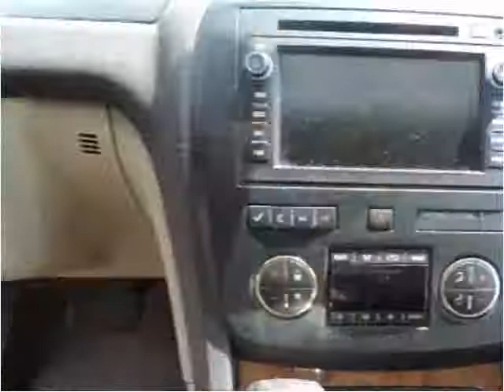2011 Buick Enclave Used Cars Brooklyn NY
This 2011 Buick Enclave is available from Lenden Used Car Sales.